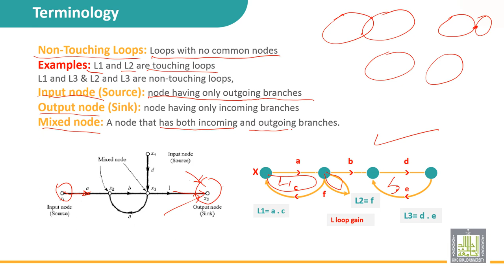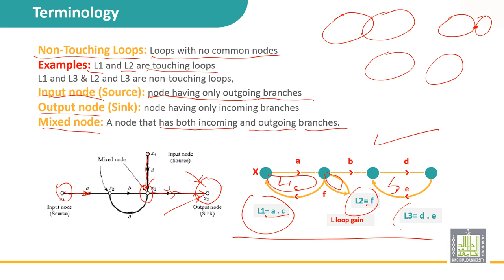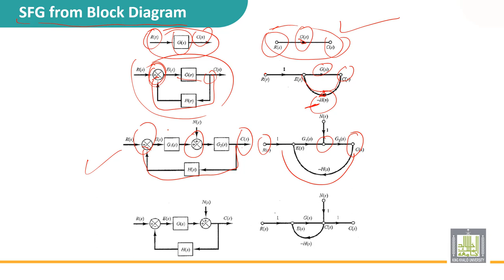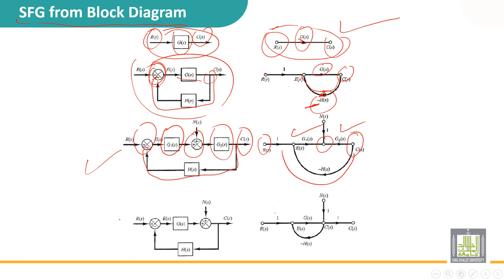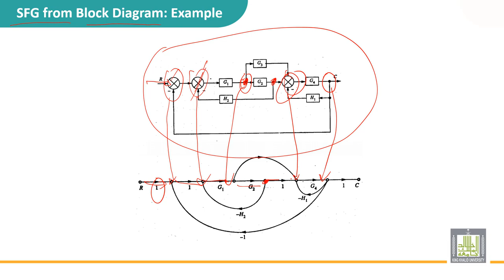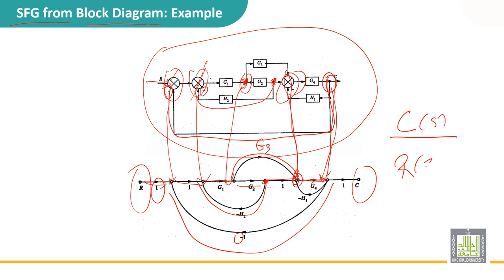Automatic Control | 2-16 | Signal flow graph - 3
الدرس 16 : Signal flow graph - 3
• Non touching loops
• Source and sink
• Getting SFG from block diagram